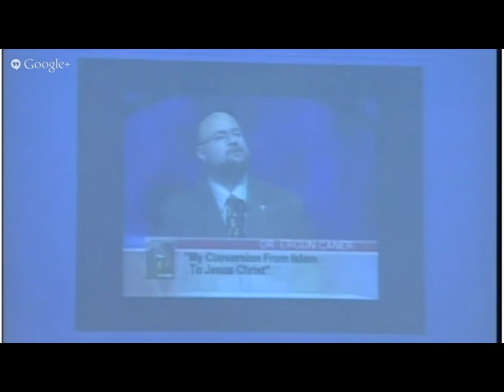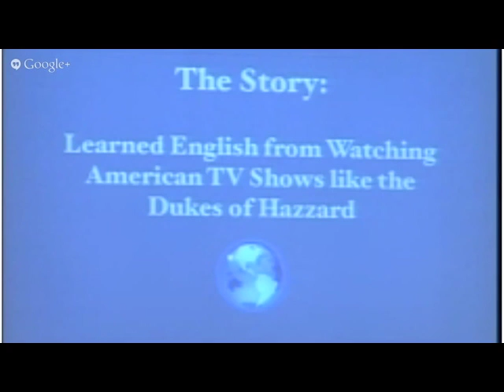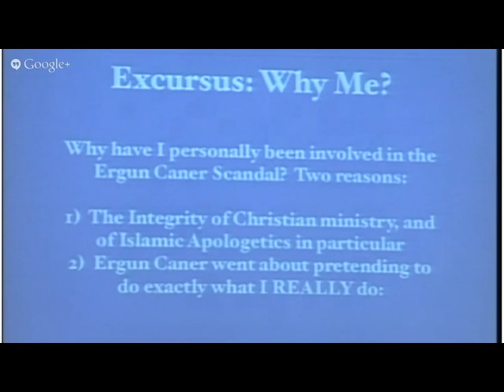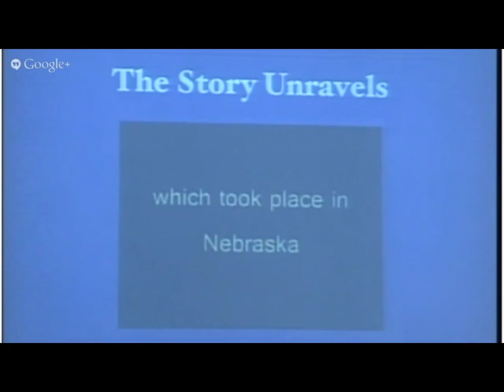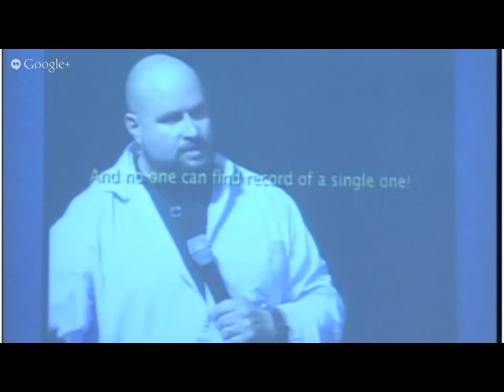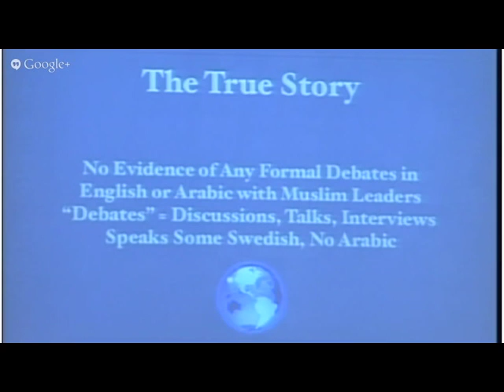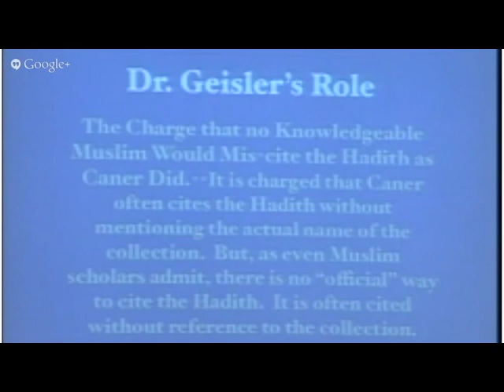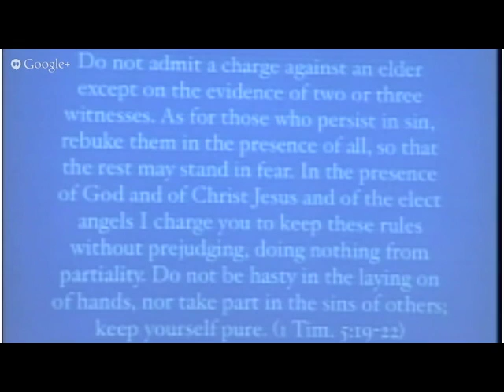The Case Against Ergun Caner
This is the live streamed version of the presentation I made in Lindale Texas in 2013 summarizing the evidence against Ergun Caner, mainly in his own words, his own voice. We hope to expand this presentation with new evidence and present it at a church in Georgia in 2014.